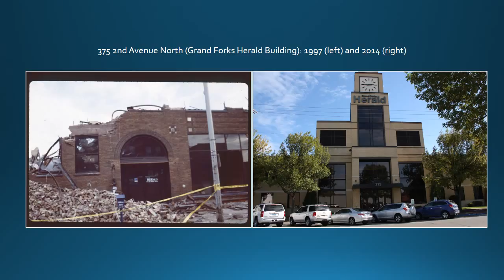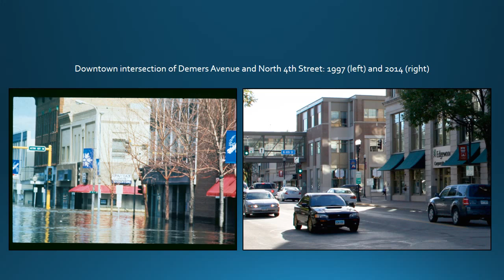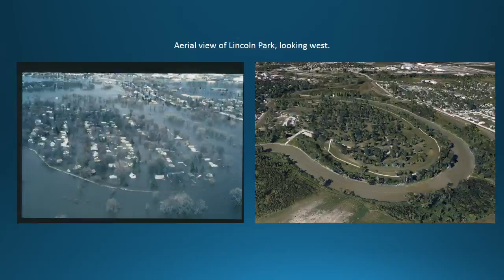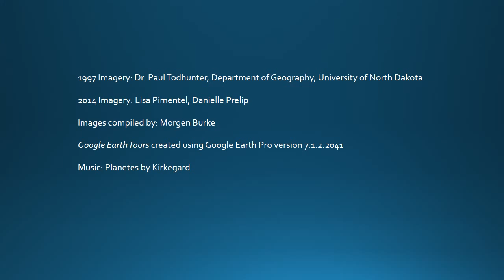Repeat Photography: Changes in Grand Forks, ND since the 1997 Red River Flood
Part of a project done in the geography department at the University of North Dakota. This video shows some of the changes that have taken place in Grand Forks, ND since the Red River Flood in 1997.